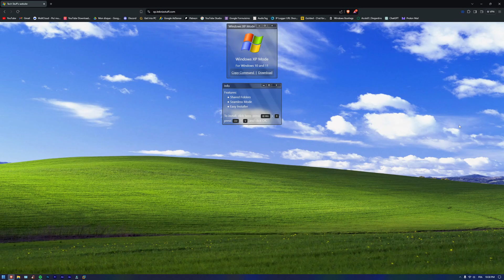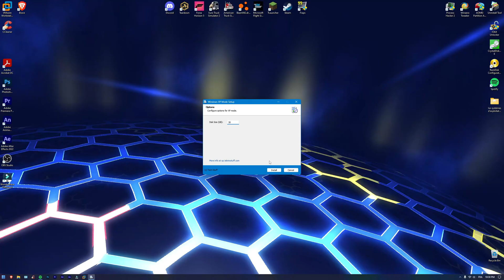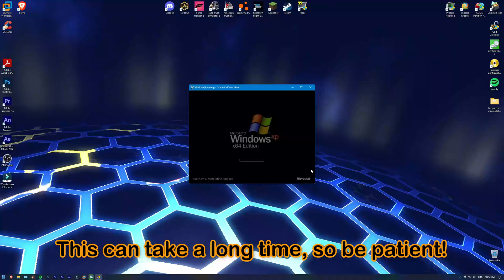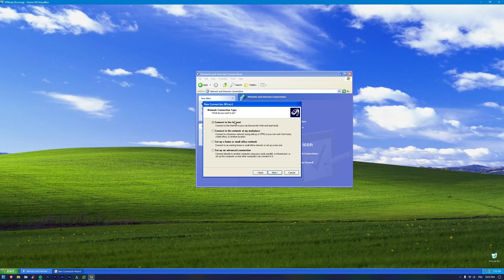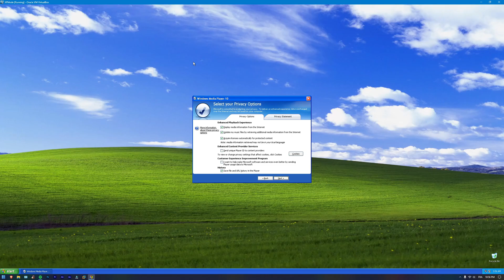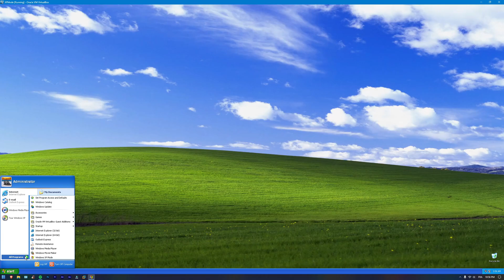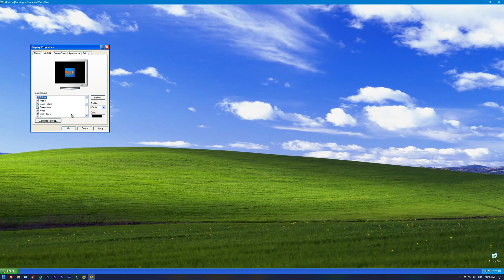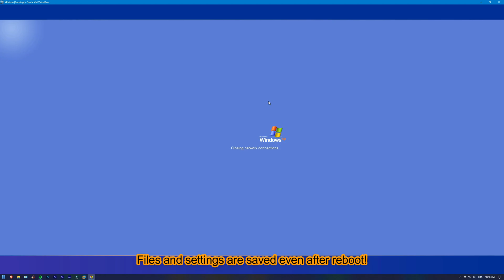Windows XP Mode for Windows 10/11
Ever wanted to run your old legacy apps apps on your machine? Well, if that's the case, Windows XP mode is for you! Thanks @teknixstuff for bringing this beloved feature back to Windows 10/11!

Songs: Diamond Eyes - Flutter, Diamond Eyes - Stars